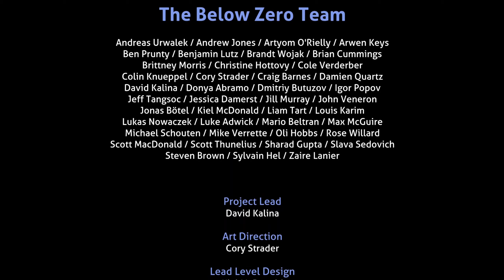I had a crazy fun time, end | Subnautica B0 #19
This is the other part of the Subnautica franchise and the part after it.

Also twitch it is where I play other games in between for fun.

stay here for the next game.